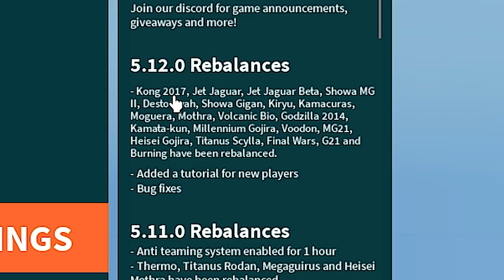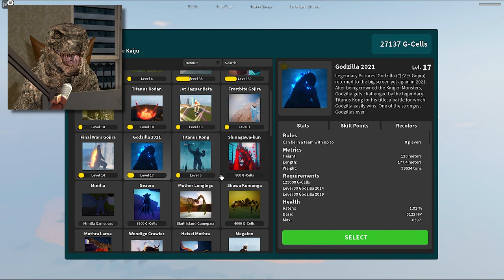NEW Kaiju Universe Balance UPDATE!